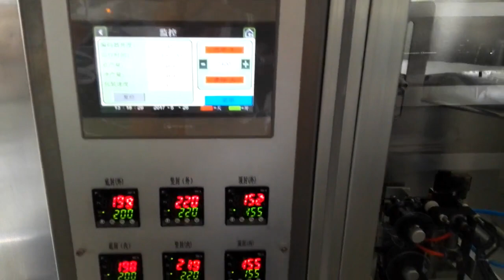HS horizontal Powder packaging machine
Our horizontal packaging machine is a reliable and versatile solution that can pack various materials using different filler systems, including powder with an auger filler and liquid with a piston filler system. The packs can come in a 3 or 4 side-sealed pouch or sachet, which are widely used for coffee, milk, seasoning, and other products.

At Trustar, we specialize in pharmaceutical and packaging machines, and we strive to bring you the best machines from China. We are committed to providing value to our customers.